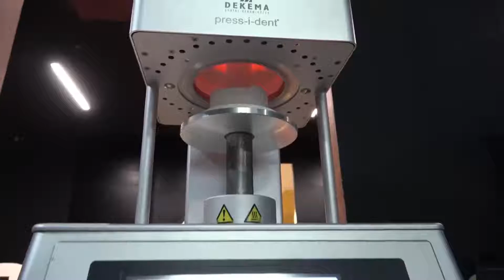Testimonios DATA + Gerardo Becerril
Ve de primera mano lo que opinan los asistentes a nuestro curso de montaje de cerámica líquita Miyo sobre disilicato de litio Vita Ambria con Gerardo Becerril el pasado 10 y 11 de diciembre.